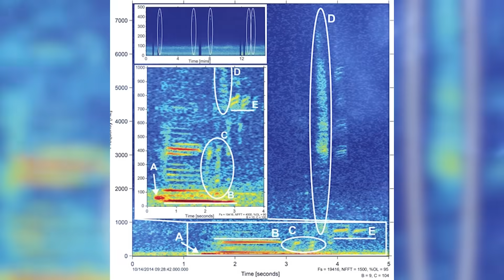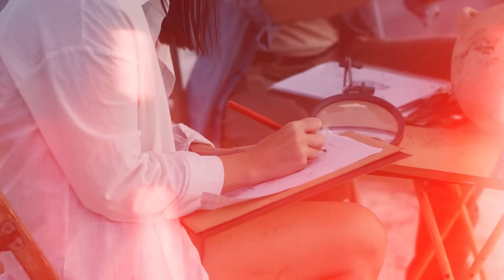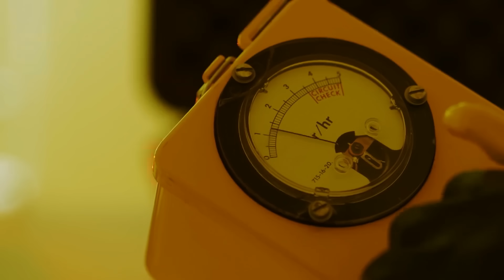Disturbing Discoveries Found in the Mariana Trench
Disturbing discoveries found in the Mariana Trench have shocked scientists and explorers alike, revealing secrets from the deepest, most unexplored parts of the ocean. The Mariana Trench, the world's deepest oceanic zone, holds bizarre creatures, eerie shipwrecks, and strange anomalies that defy our understanding of life on Earth. From terrifying deep-sea monsters to mysterious ancient relics, these chilling findings raise more questions than answers. Join us as we dive into the abyss and uncover the eerie, hidden world beneath the waves that many would rather leave undiscovered. Don’t miss out on these mind-blowing ocean mysteries!

Set Manager:
Chris Stiuso

Time Codes:
0:00- Intro
0:12- Alien Sounds
1:40- New Deep-Sea Species
3:00- Plastic-Eating Microbes
4:18- Supergiant Amphipods
5:24- Human Debris
6:33- Slime Blobs
7:40- Faceless Cusk Eel
8:54- Radioactive Carbon from Nuclear Explosions
10:04- The Unidentified Tentacle
10:55- Eurythenes Plasticus